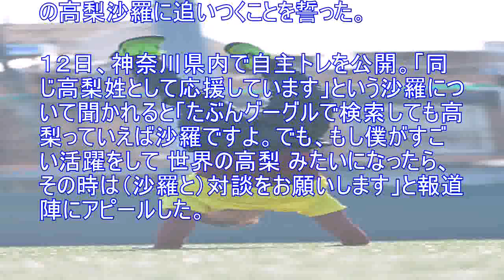楽天“世界の高梨”雄平になったら「沙羅と対談を」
ルーキーイヤーの昨年、４６試合で１勝１４ホールド、防御率１・０３の成績を残した楽天左腕高梨が、知名度でスキー・ジャンプ女子の高梨沙羅に追いつくことを誓った。 １２日、神奈川県内で自主トレを公開。「同じ高梨姓として応援しています」という沙羅について聞かれると「たぶんグーグルで検索しても高梨っていえば沙羅ですよ。でも、もし僕がすごい活躍をして 世界の高梨 みたいになったら、その時は（沙羅と）対談をお願いします」と報道陣にアピールした。